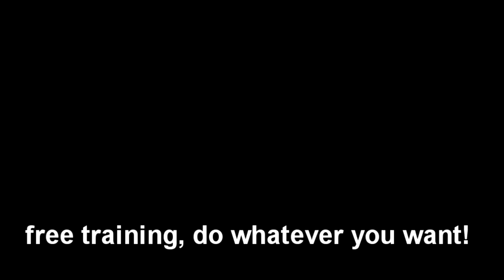Workshop and training with Phil Doyle in Serbia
On April 11th we organized a workshop with Phil Doyle in Belgrade. Workshop also helped us raise money for his trip. At the same time, Neal Holmes was in Serbia 'cause of his show "Walk with the dinosaurs", so we all trained together, and had a great time :)

Song: Son of Ran - Incoming message